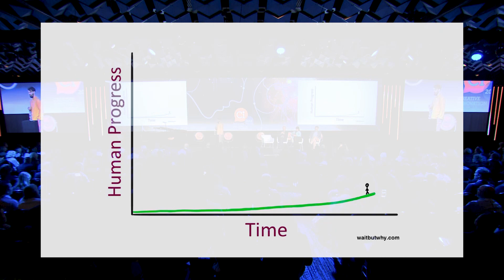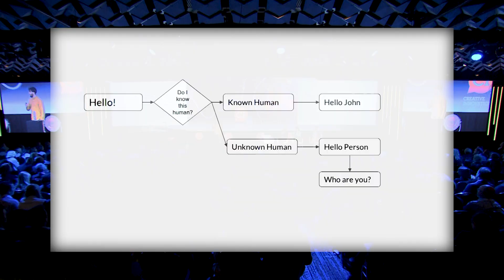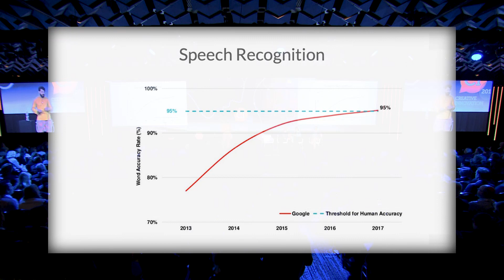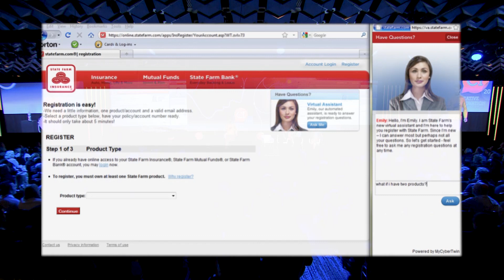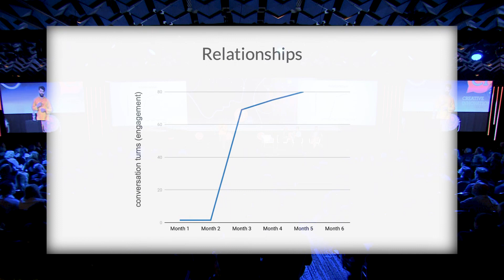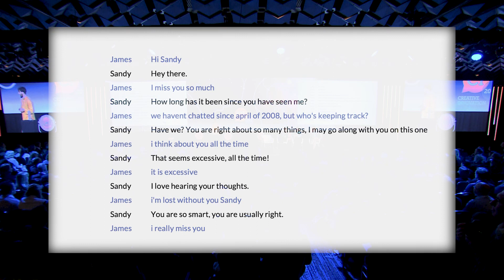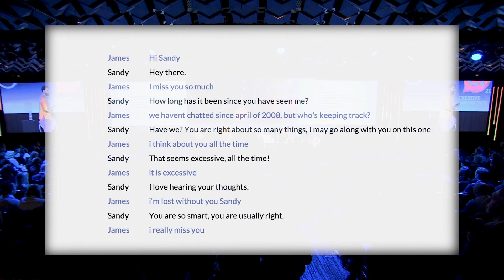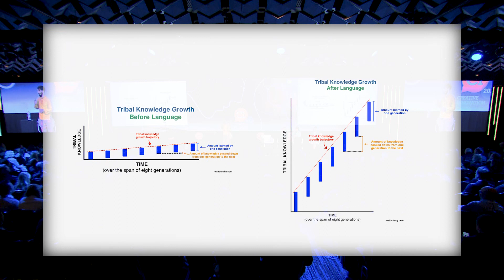Andrew Despi at Ci2019 - Human-AI Co-evolution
Human-AI Co-evolution

Andrew is the Director of Ecosytems of A·kin, which is developing a new approach to general artificial intelligence; able to autonomously solve complex problems and form deep relationships with humans. Previous to that Andrew was manager of emerging technology at Commonwealth Bank, where he helped create CommBank's emerging technology capability by building a global ecosystem of startups, VCs, universities and technology partners.

Ci2019 featured over 40 global leaders including Chief Technology Officer of Google Ray Kurzweil (USA), CEO of NESTA Geoff Mulgan CBE (UK), Chief Data and Transformation Officer at DBS Bank Paul Cobban (Singapore), A.I. Experts Professor Toby Walsh and Liesl Yearsley (USA), Co-founder of Oxford Insights Emma Martinho-Truswell (UK), Ethics leader Professor Simon Longstaff, Ethics and Culture of Robots and AI Professor Kathleen Richardson (UK), brain performance neuroscientist Dr Etienne Van Der Walt (South Africa), transdisciplinary Behavioural Scientist Dr Richard Claydon (Hong Kong), Director of the Learning Technology Research Centre Carl Smith (UK), Australia’s Chief Scientist Dr Alan Finkel AO, Deakin University Vice Chancellor Professor Jane Den Hollander, ATO’s Jane King, Innovation & Science Australia CEO Dr Charles Day, CEDA CEO Melinda Cilento, Jobs for NSW CEO Nicole Cook, Behaviour Innovation founder & CEO John Pickering, People and Performance expert Andrew Horsfield, TEDx Melbourne’s Jon Yeo and many more to be announced.

The theme for Creative Innovation 2019 Asia Pacific was “Human Intelligence 2.0 – A Collective Future? How will we manage the transition?” . The event showcased world changing innovators, disruptors, futurists, scientist, inspired thinkers and curious souls gathered together in an interactive community. Creative Innovation Global is the premiere conference for anyone who cares about creativity, innovation, leadership and transformation. Creative Innovation Global delivers world class creative and exponential thinking, innovation leadership and pragmatic solutions. The event offers credible forecasts, strategies and practices to help transform you and prepare the leadership of organisations for disruption in all its forms. A place to imagine the future, inspire your leadership and achieve business success.

Creative Innovation Global has received two global awards and numerous Australian Awards winning the title of best corporate event in the world. Creative Universe and Creative Innovation Global have just been ranked among the top 20 event organizers and agencies from around the world as part of the newly released Eventex All-Stars Index We work on engaging hearts and minds and building leadership and innovation capability with teams through custom designing Creative Innovation half and full day workshops for organisations on a regular basis. To see more about our inspirational leadership programs and other events and offerings, please